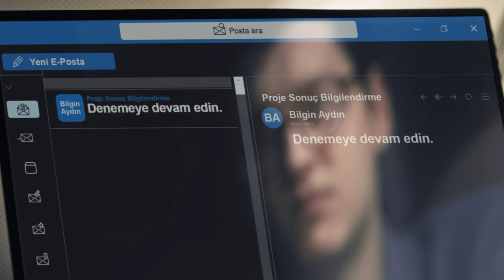Cumhuriyet’i KalbimizAtaAta çalışarak kutluyoruz.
Sabancı Gençlik Seferberliği ile Sabancı Teknoloji ve Etki Merkezlerimizde gençlerimizle teknoloji geliştiriyor, geleceğimizi kimseye vermiyoruz.

Cumhuriyet Bayramımız kutlu olsun.